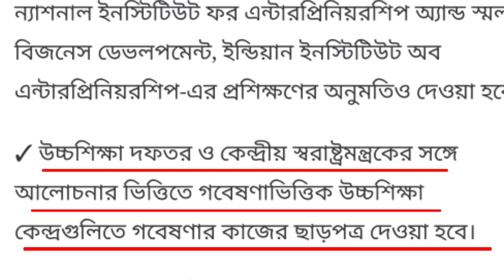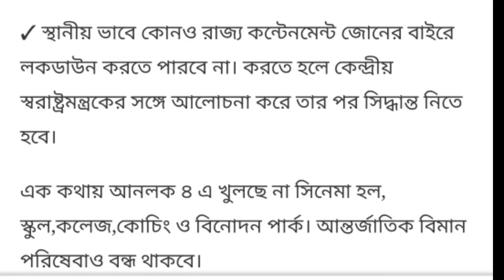আজ থেকে 30 শে সেপ্টেম্বর পর্যন্ত রাজ্যে কী কী খোলা থাকবে আর কী কী বন্ধ থাকবে?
আনলক 4 নতুন গাইড লাইন
30 শে সেপ্টেম্বর পর্যন্ত সাপ্তাহিক লকডাউন।
কী কী খোলা থাকবে আর কী কী বন্ধ থাকবে?